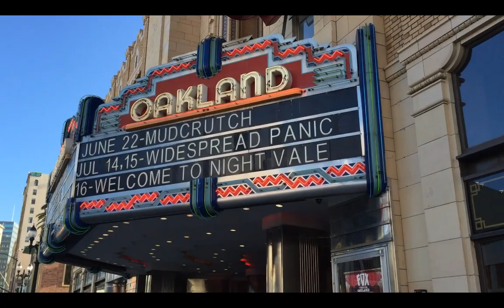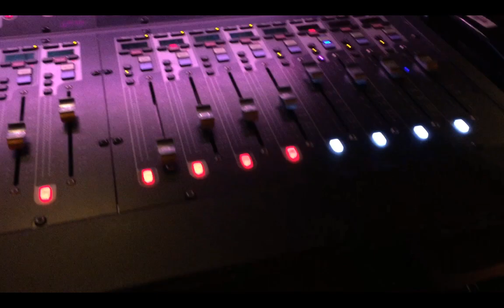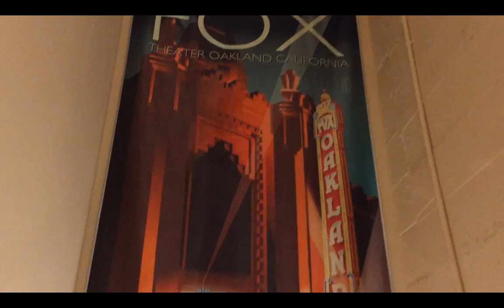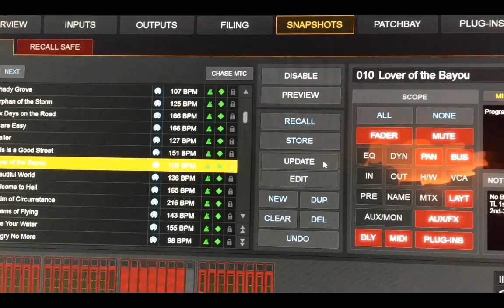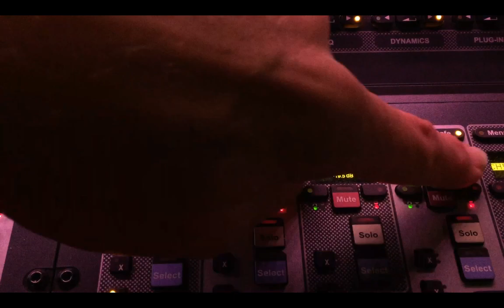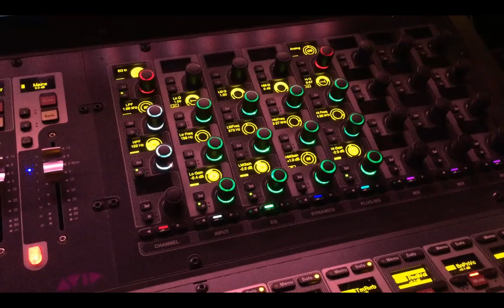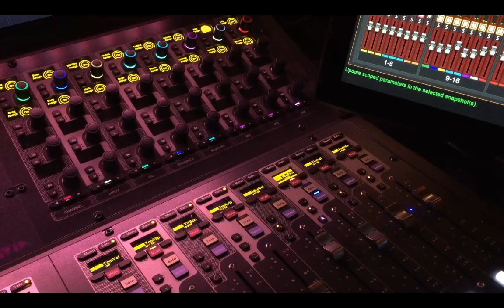Robert Scovill Mudcrutch Tour Video Blog Day 28 Oakland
The finale of our NorCal swing at the beautiful Fox Theater in Oakland CA. S6L Discussion centers on User Defined Layers with live audio of "I Forgive It All"